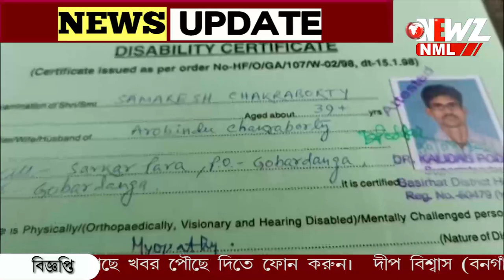ভিক্ষাবৃত্তি একমাত্র সম্বল ৷ক্রমে তীব্র হচ্ছে প্রতিবন্ধকতার যন্ত্রণা। আজ অসহায় সমরেশ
শীর্নকায় চেহারা, ভিক্ষাবৃত্তি  একমাত্র সম্বল। একটু একটু করে তীব্র হচ্ছে প্রতিবন্ধকতার যন্ত্রণা। জীবন যুদ্ধে বেঁচে থাকার লড়াই তে সকলের সাহায্যের দিকে তাকিয়ে অসহায় সমরেশ।